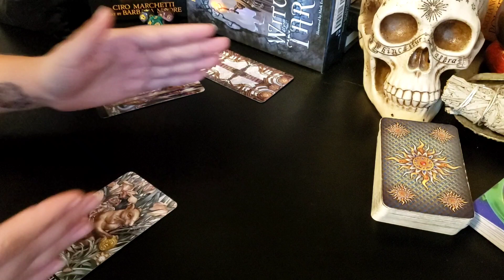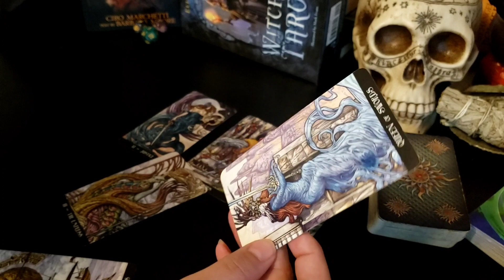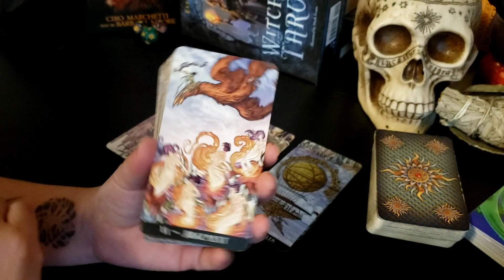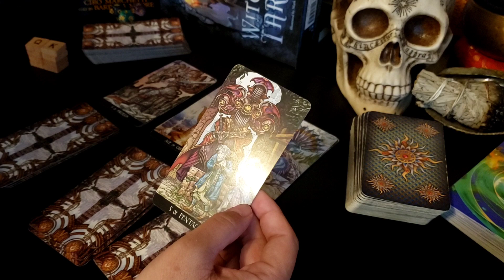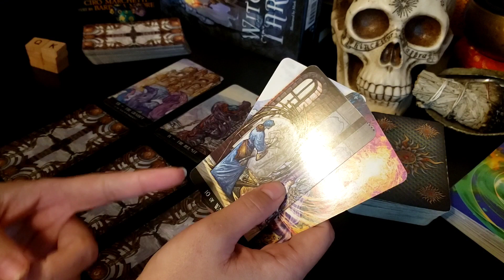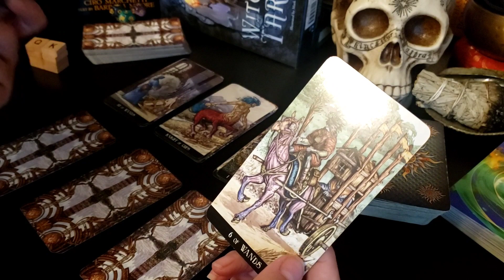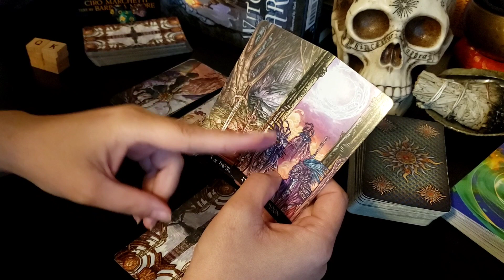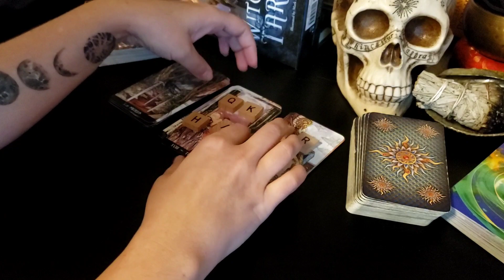Capricorn - "I've let you go once, and I'm coming back, changed, and ready to be who you need"